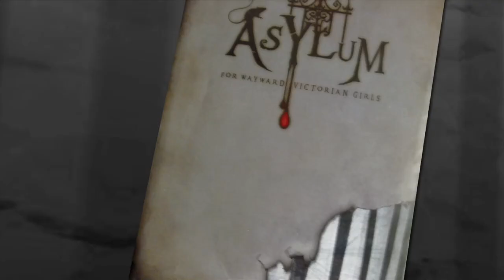EA Live: Violin Solo (CC Luchtbal) 1080p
Emilie Autumn uses her Electrical Violin for an 8 minute solo to keep the voices away. Amazing skills, while she takes us through both her Laced and Unlaced album! See Emilie playing on the stage at CC Luchtbal on the second leg of their european tour. "The Asylum: The Key II". See it for the first time in glorious 1080p picture, exclusive here. For more concert video buy "Opheliac Deluxe" Emilie Autumn returns to Antwerp on Februari 26, 2010! Be there! We will ...